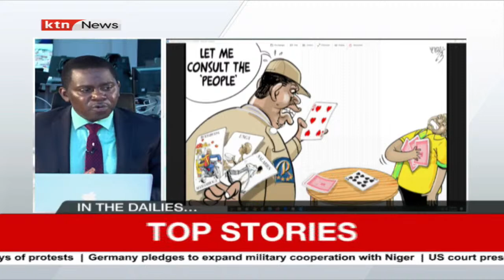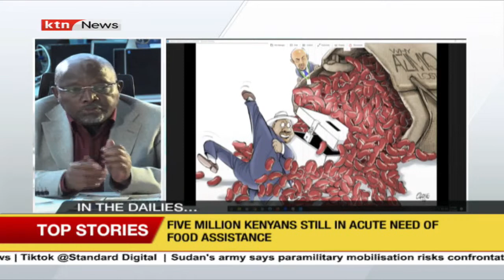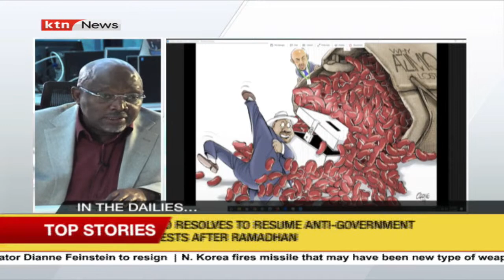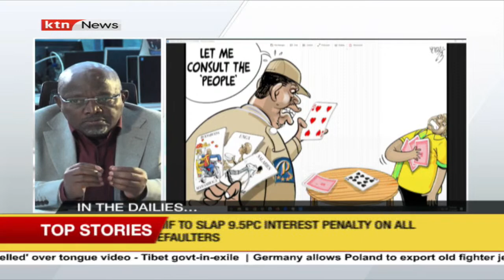Kipruto Arap Kirwa: People blame everything on Raila